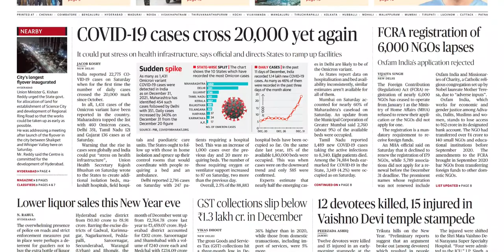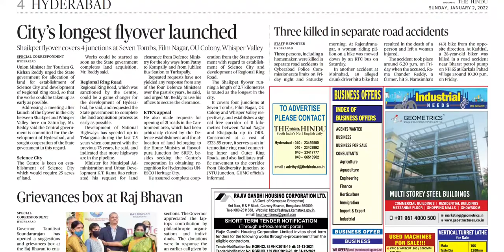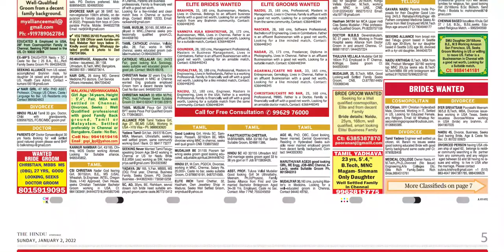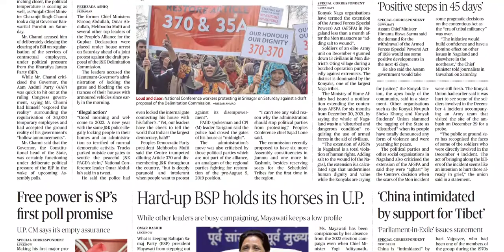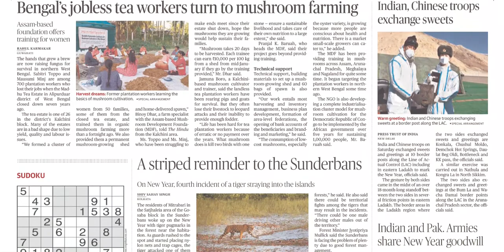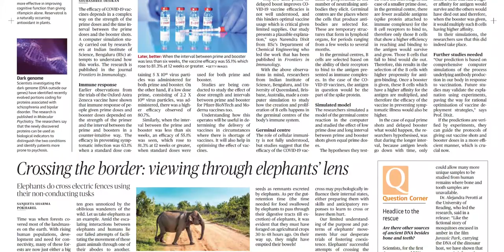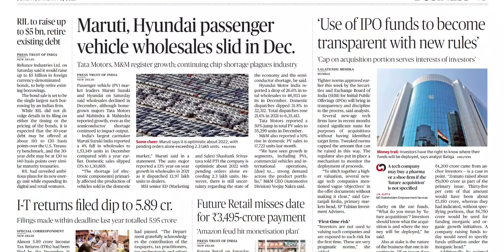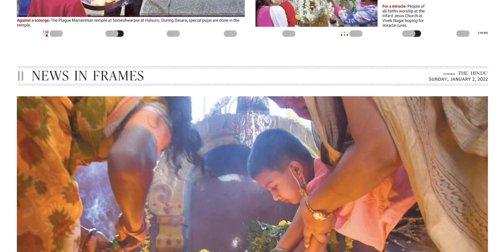THE HINDU TS 2 JANUARY 2022 SUNDAY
Telangana news
Ap news
Cricket news
Sports news
Cinema news
Bussines newspaper
Crime news
Chaduvu paper
Education newspaper
Eenadu antharyaami
Antharyami eenadu
Telugu antharyaami
Apprentice jobs
Vasundara paper
Eenadu vasundara
Eenadu karimnagar
Haaybujji paper
Prathiba
Eenadu pratibha newspaper
Prathiba paper
New intiatives by politicians
Telugu news
Gk questions